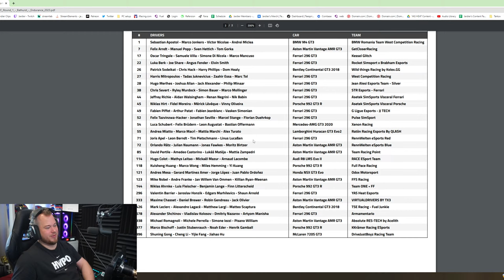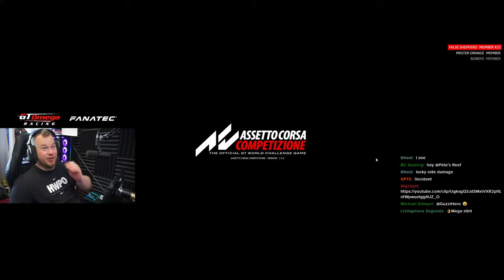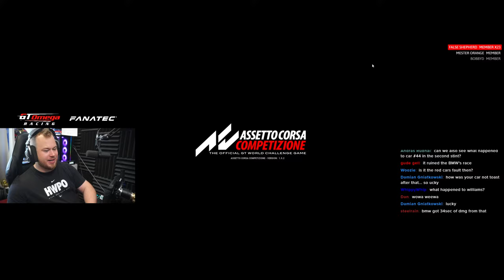Biggest Endurance Championship Is Here - IGTC Esport Series 12 Hours of Mount Panorama